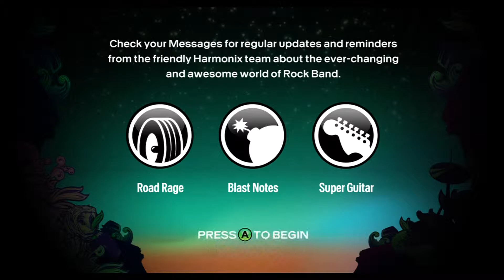Ooby Dooby Gold Stars by Roy Orbison (Rock Band Blitz)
This is a little spinoff channel for music games.  to see our gaming videos with commentary.

Feel free to suggest songs and I may play them if I own them.